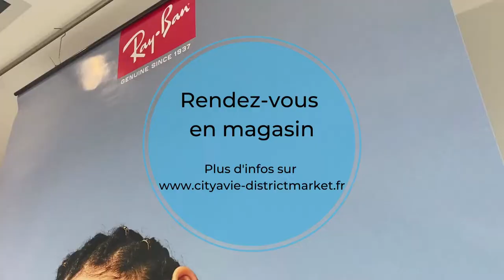Collection Ray Ban chez Krys Faulquemont !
L'été approche, venez choisir vos prochaines lunettes de soleil ! Prêts pour prendre des couleurs ! ☀️